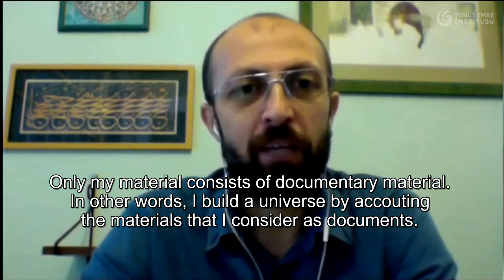TURKISH DOCU WEEK - The Breath of a Beloved - Murat Pay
One of the films that attracted a lot of attention at the Turkish DocuWeek and the one you had chance to watch yesterday, is "The Breath of a Beloved". The movie's director Murat Pay in the interview for the Institute Yunus Emre spoke about the idea and topics he deals with in the documentary. Check it out!

🎟 Tickets are FREE!
🎟 Register for free passes via turkishdocuweek.eventive.org
!!! Films can be watched in Balkan, Europe and Turkey!!!